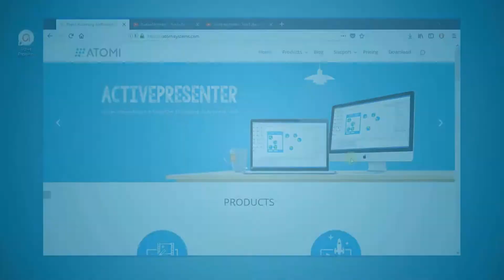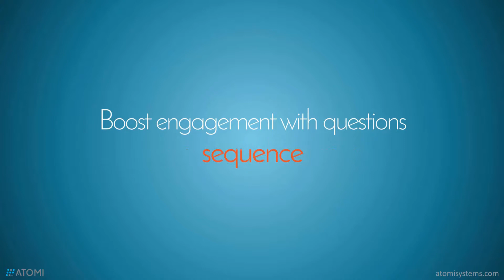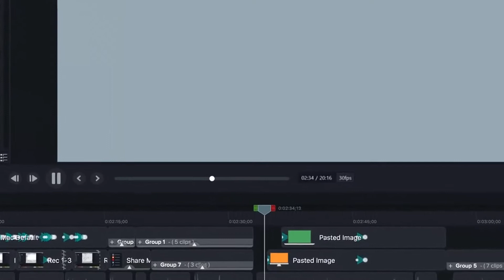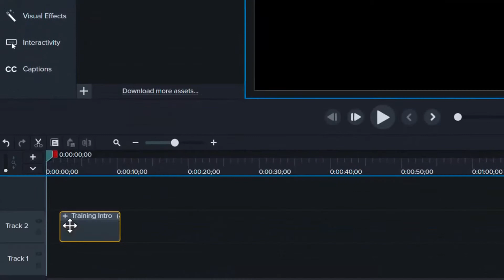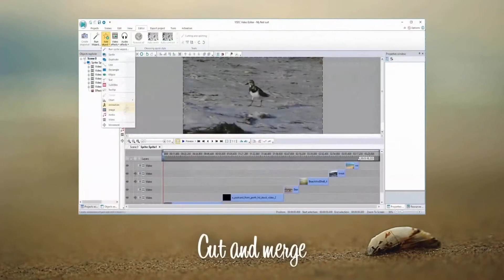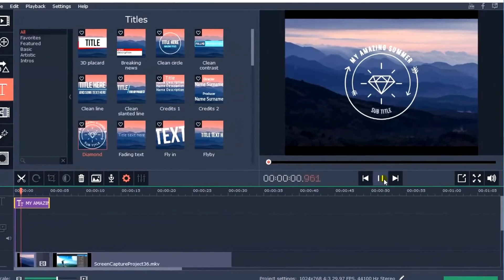4 Best Software To Create Tutorial Videos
Top 4 best software/ programs to create tutorial videos you can use now. All these software are reviewed carefully by our experts.